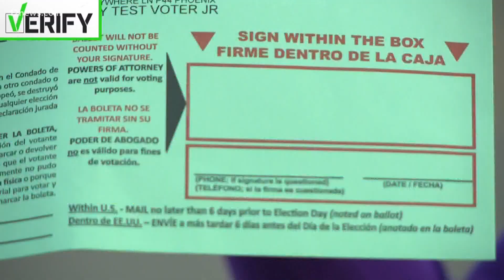VERIFY: Can ballots be counted after the election?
President Trump continues to say that ballots should not be allowed to arrive or be counted after election day. Team 12's Joe Dana is verifying the claim.